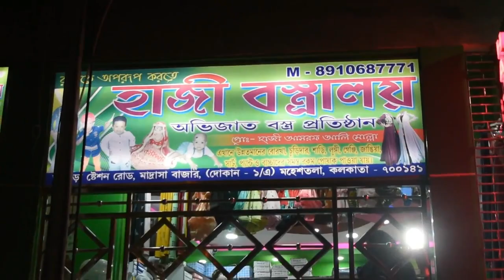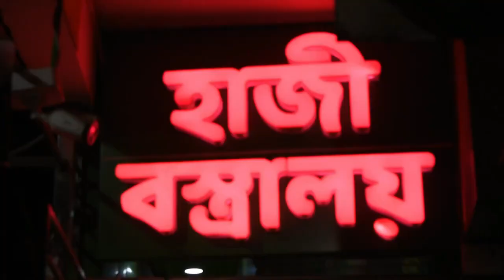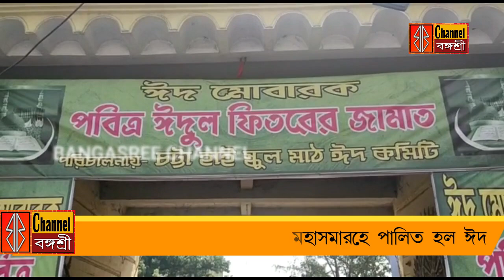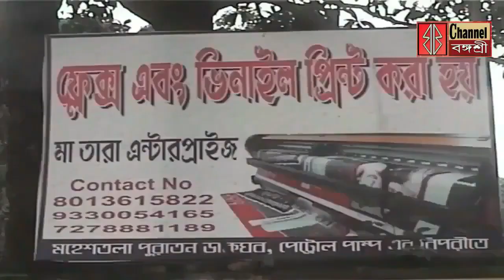শান্তি ও সম্প্রীতির বাতাবরণে মহাসমারহে পালিত হল ঈদ